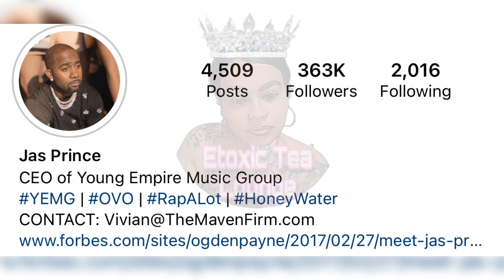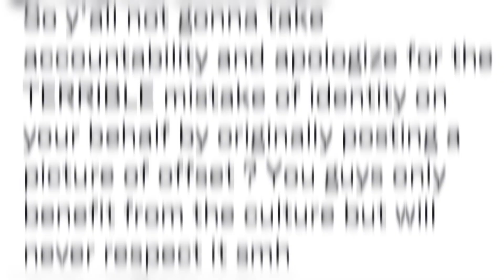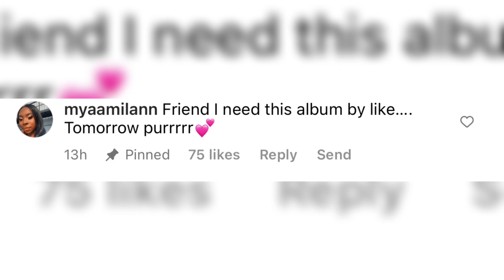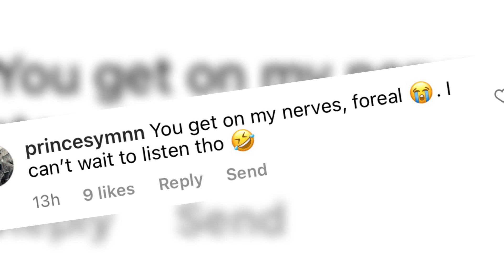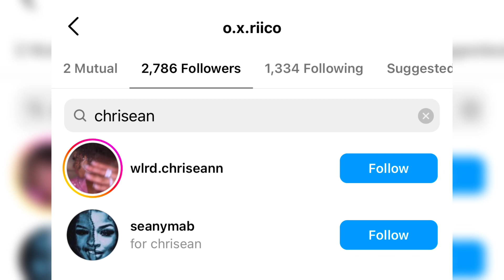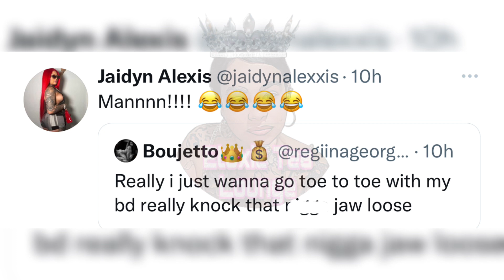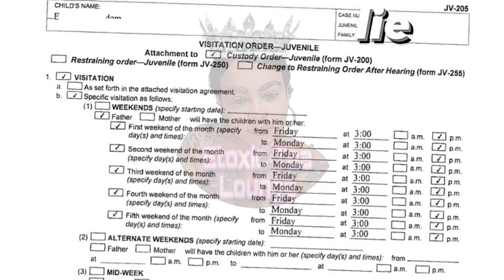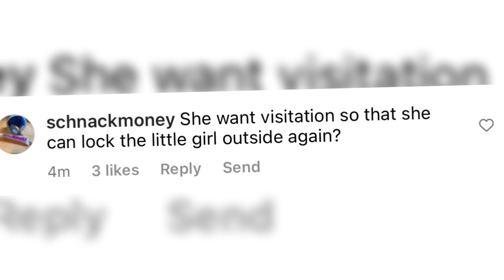Chriseanrock boo Riico subbing👀blueface bm missing him😮rolling ray new album😮takeoff new info😔+